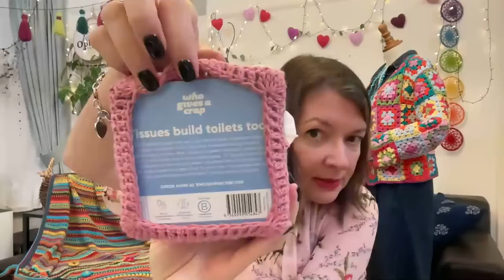Sunday Live Crochet Talk // 150K subscriber party // Giveaway // 2 CAL colours revealed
Hey lovely crochet family! 🧶 In today's special Sunday Live crochet talk, we're celebrating hitting a whopping 150,000 subscribers! THANK YOU for your unending support and for being a part of this journey. I truly couldn’t have done it without each and every one of you. ❤️

WHAT'S IN TODAY'S LIVE:
✨ Celebrate our 150K milestone together!
✨ Unveiling 2 NEW colours for our upcoming Crochet-A-Long (CAL).
✨ A chat session where I answer YOUR questions.

1️⃣  2 project bags with crochet accessories and yarn
2️⃣ Review winners: 10 people will be announced in this video who reviewed one or more products they bought from our website. They all receive £10 towards their next purchase.

HOW TO ENTER for the 2 project bags:

Make sure to tag us so we see it!

I am so excited to share today with you all. Remember, this community is as amazing as it is because of YOU. Here's to many more milestones together! 🥂

Stay hooked and happy crocheting!
Anja xx

🛍️ Greenway Mystery CAL Yarn Packs are flying, we had our second delivery this week so you can secure your exclusive Greenway Mystery CAL Yarn Pack now!

🔗Join our Private Facebook Group for help, guidance, and community spirit

*** AMAZON SHOP ***

I am a crochet enthusiast and I love to share my passion for this craft with others. Here you will find a variety of crochet tutorials, patterns, and tips for beginners and experienced crocheters alike. From cozy blankets to fashionable accessories, there's something for everyone to enjoy.

If you would like to talk about and show off your Ophelia Talks crochet projects I invite you to become a member of my Facebook group

Please remember to answer the three entry questions and you're in! See you there???